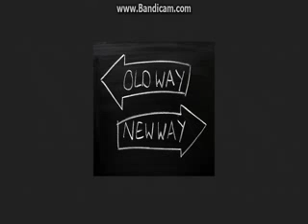My New Outlook on Dinosaurs WARNING Religious Outcome